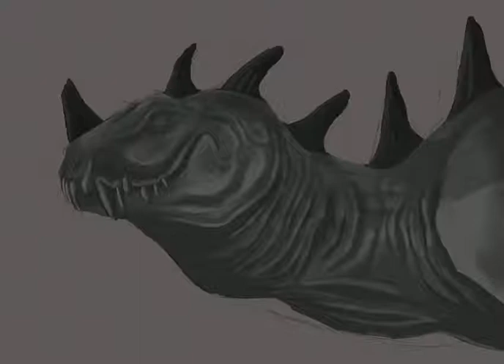Progress video of Dragon bust.